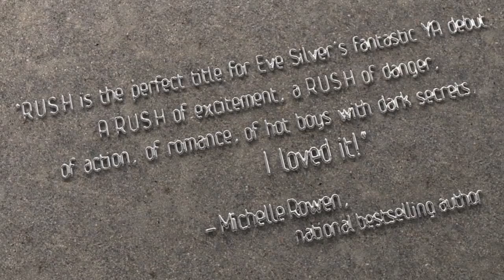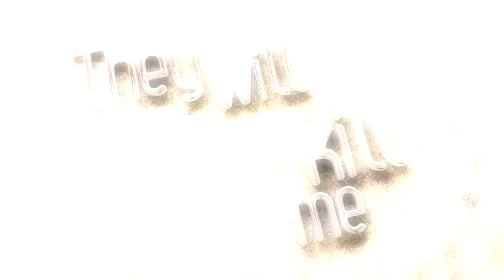RUSH Trailer Now Available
So what's the game now? This, or the life I used to know?

Sixteen-year-old Miki Jones's carefully controlled life spirals into chaos after she's run down in the street, left broken and bloody. She wakes up fully healed in a place called the lobby—pulled from her life, pulled through time and space into some kind of game in which she and a team of other teens are sent on missions to eliminate the Drau, terrifying and beautiful alien creatures.

There are no practice runs, no training, and no way out. Miki has only the guidance of secretive but maddeningly attractive team leader Jackson Tate, who says that the game is more than that, and that what Miki and her new teammates do now determines their survival and the survival of every other person on this planet. She laughs. He doesn't. And then the game takes a deadly and terrifying turn.